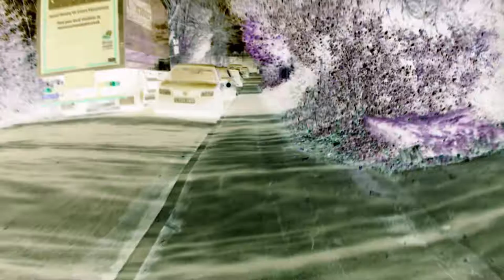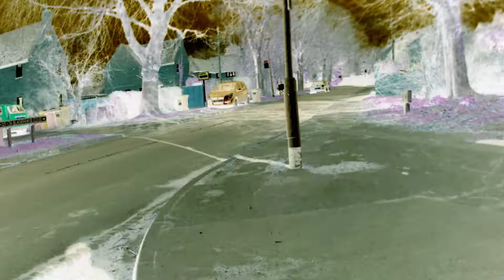Kitvision Splash (video inverted)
1080p video 12mp stills. A cheap version of a GoPro that comes with various attachments & a waterproof case. quick test with bike mount. Video inverted. Audio muted